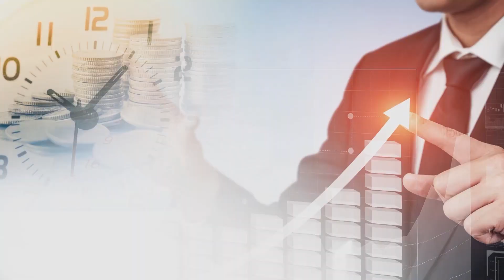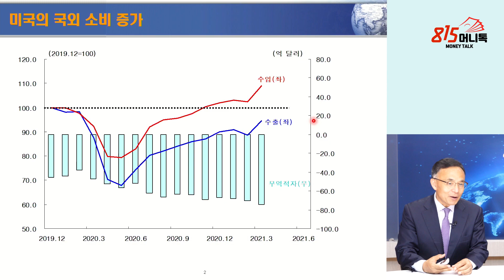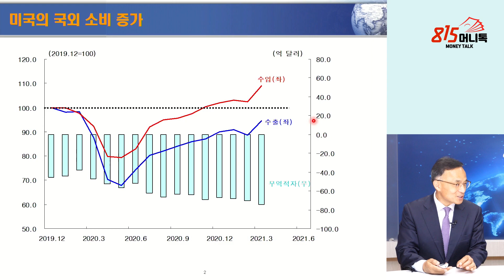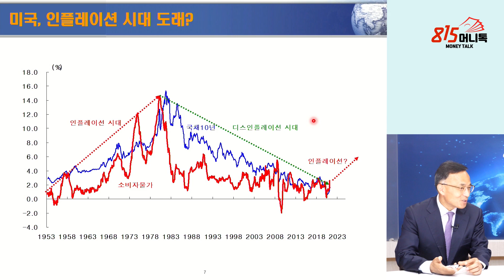테이퍼링, 금리인상! 연준은 올 해 할 수 없을거에요! 문제는 시장 금리 상승입니다! | 김영익 교수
0:00 김영익 서강대학교 경제대학원 교수(촬영일 5월 11일)

0:30 옐런 장관이 금리인상을 얘기해서 그에 따른 우려가 컸는데 미국 고용 지표에서 악재가 나왔다. 현재 상황은?

2:55 수치들이 너무 좋아서 재작년 수준을 넘어선 것 아니냐는 착시 효과도 있었는데?

4:11 국외 소비는 무엇을 의미하는가?

5:36 미국 경제가 정말 좋아지고 있다고 보는데, 이는 소비에 근거한 성장이라고 봐야하는가?

6:29 경제 성장률이 소비로 인해서 7%가 된다고 하더라도 이게 좋은 의미인가?

7:42 미중 갈등으로 인한 중국 제품들의 수입이 멈추지 않았나?

8:49 실제 GDP와 잠재 GDP의 의미는 무엇이며, 그 차이에서 발생하는 현상이 무엇인지?

10:02 연준에서는 일시적인 인플레이션도 괜찮다는 메시지를 던지고 있는데?

11:10 시장에서는 파월 의장의 말을 불신하는데?

11:44 시장의 반응을 보기 위해서인가? 정부의 압박성 멘트인가?

12:04 이번 고용 쇼크가 테이퍼링 얘기는 들어가고, 경기 부양책 같은 성장 쪽으로 초점이 맞춰질 것 같은데?

13:42 인플레이션이 심각할 정도로 나올 때 대응하겠다는 의미인가?

14:06 테이퍼링 실시 전에 알려주는데 보통 몇 개월 전에 알려주는가?

14:50 인플레이션을 막는다는 건 엄청나게 힘들다는 의견이 있는데?

16:30 미국 평균 고용률은?

16:41 정부 지원금 같은 정책들이 사라지는 것이 아닌가?

17:40 직업을 구하는 경쟁률이 높아지면서, 직업을 못 구하는 사람들이 생기는 현상이 발생하는가?

18:16 서비스 업종에서는 늘어났는데, 코로나 관련 된 특수업종에서는 일자리가 사라지고 있다는데?

19:26 소비자 물가 지수에 따라 높은 수치가 나오면 휘청될 것이라는 전망도 있는데?

23:14 고용 문제도 있고, 금리인상이나 테이퍼링은 늦출 것이라는 게 시장의 기대감인데?

고용 지표, 소비자 물가 지수, 10년물 국채금리, 고용쇼크,